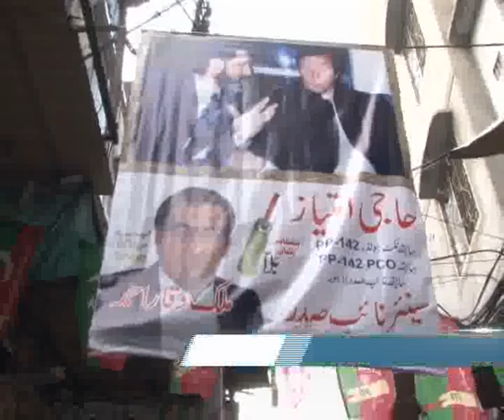PML N Khawaja Salman Rafique PP 142 By Election Victory Pkg By Mukarram Kaleem City42